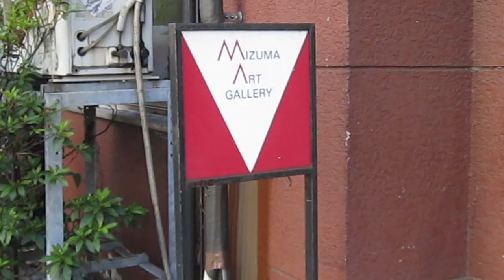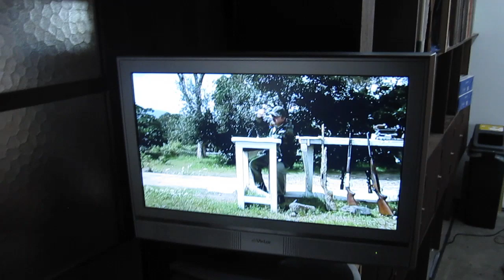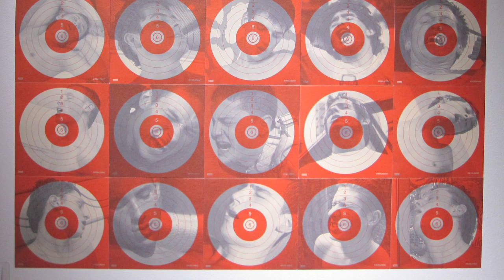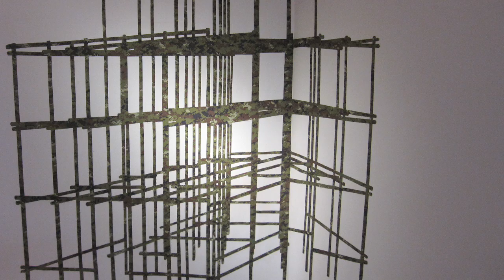Mizuma Art Gallery Rober Waters Exhibition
Throwback Jamaican in Japan post. I visited the Mizuma action art gallery in Nakameguro a while back and shot this review of Robert Waters "Man" exhibition. Hope you like!